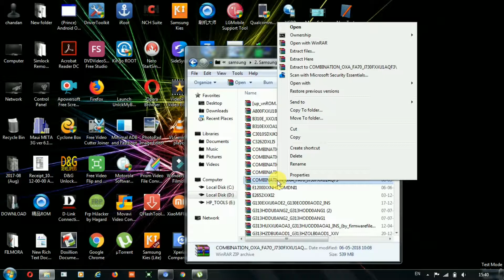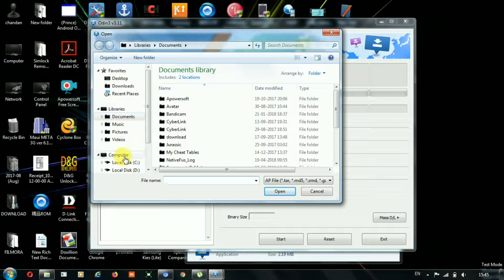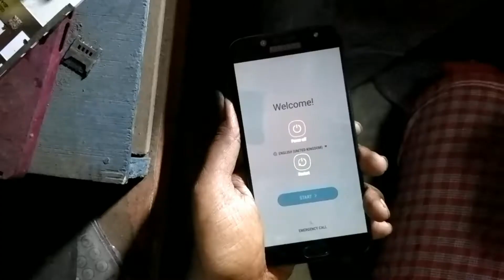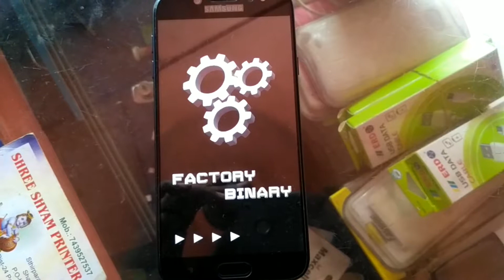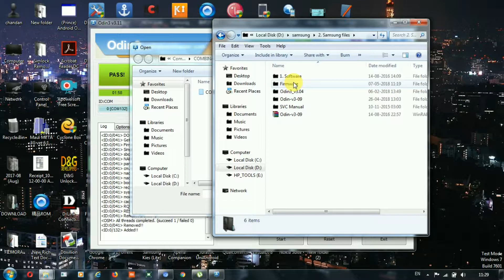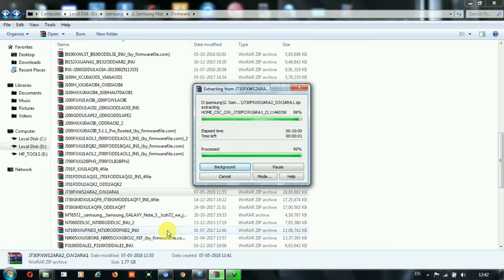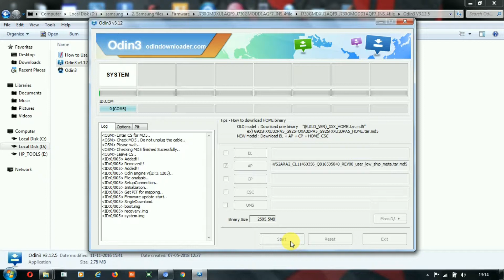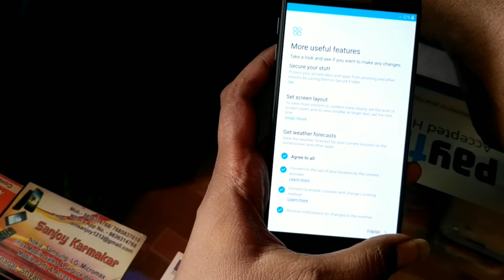How to bypass frp samsung j7 pro (j730f) by R.T.S